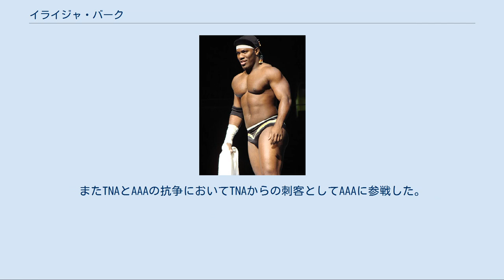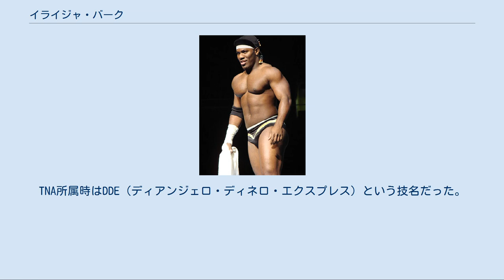イライジャ・バーク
イライジャ・バーク（Elijah Samuel Burke、1978年5月24日 - ）は、アメリカ合衆国のプロレスラー。
フロリダ州ジャクソンビル出身のアフリカ系アメリカ人。
 WWEでは本名名義、TNAではディアンジェロ・ディネロ（"The Pope" D'Angelo Dinero）のリングネームで活動していた。
 地元ジャクソンビル警察で巡査として5年務め、その後アマチュアボクサーとして活躍し、戦歴103勝1敗（102KO）という輝かしい成績を持っている。
（実際にこれはプロレス上WWEの考案したギミックであり、実質の記録は98勝1敗で98勝全てがKO勝ちでは無い） 2004年、WWEの下部組織OVWに入る。
12月にはOVWヘビー級王座を奪取。
 2006年7月、SmackDown!にて、総合格闘家ギミックのシルベスター・ターカイのコーナーマンとしてデビュー。
しかし、目立った活躍はできず12月にECWへ移籍。
また、ECWの実況者タズが膝の怪我のため離脱していたため、代理として一時的にジョーイ・スタイルズのパートナーとして同団体のカラーコメンテーターを務めた。
同月にはターカイと共にDecember to Dismember 2006へ出場しFBIを相手に勝利を収めている。
2007年1月にターカイが解雇になった時点でこのアングルは終了。
 2007年 一人になったイライジャは、WWE会長であるビンス・マクマホンによって若手のヒール集団ニュー・ブリードのリーダーに任命され、ECWの未来と紹介される。
ECWオリジナルズとの抗争を開始し、自身にとっては初のWrestleMania 23では全面対決をするが敗戦。
その後メンバーの一人であったCMパンクが裏切り離脱。
同年5月に行われたJudgment Day 2007ではパンクと対戦するも敗退。
6月のOne Night Stand 2007ではニュー・ブリードのメンバーであるマーキス・コー・ヴァン、マット・ストライカーと組みCMパンク、トミー・ドリーマー、サンドマンらとのテーブル戦に臨むも敗退している。
2007年6月19日放送のECWでは今は亡きクリス・ベノワとも対戦。
敗退しているが、この試合はベノワにとって最後の試合となった。
9月のUnforgiven 2007ではCMパンクの保持するECW王座へ挑戦するが敗退。
11月20日に、同じ黒人レスラーであるシェルトン・ベンジャミンをECWに引き寄せ紹介、タッグを組んでECWを支配するのかと思いきや、12月2日のSmackDown!でのバティスタ戦で負傷し、戦線離脱（と言うのもこれはアングルであり、以前から腰を痛めていたイライジャの休養のために離脱と言うアングルを行った）。
 2008年、Royal Rumble 2008にて早くも復帰（ロイヤルランブル開始直前まで決定されていなかった6人の最終候補の一人として）。
28番というラッキーな番号を手に入れるも、トリプルHにミック・フォーリーを投げつけられ、フォーリーと共にリング外に転落し、失格。
その後はテレビ放映から外され番組に長く登場しなかったが、5月のECWでは黒で統一したコスチュームを身を纏った新ギミックで登場。
しかし再びフェードアウトし半年以上経っても復帰しないまま11月10日にWWEを解雇された。
 WWE解雇後、WWC、1PW（One Pro Wrestling）、BCWA（Blue Collar Wrestling Alliance）、XVW（Xtreme Valley Wrestling）といったインディー団体に参戦し、2009年5月、TNAと契約を交わし入団。
8月のTNA iMPACT!にてハーレムストリートの説教者ギミックである、"ザ・ポープ" ディアンジェロ・ディネロ（"The Pope" D'Angelo Dinero）のリングネームでデビューを飾った。
当初はヒールとして活動していたが11月よりフェイスターン。
2010年1月より行われた8カード・スタッド・トーナメントで優勝し、TNA世界ヘビー級王座に挑戦するも失敗。
そして怪我をしてしまったことによりトップへのチャンスを台無しにしてしまった。
 2011年、サモア・ジョーとオケイトとの...